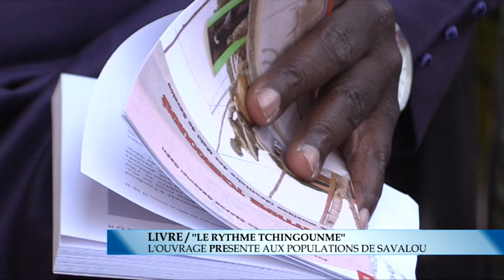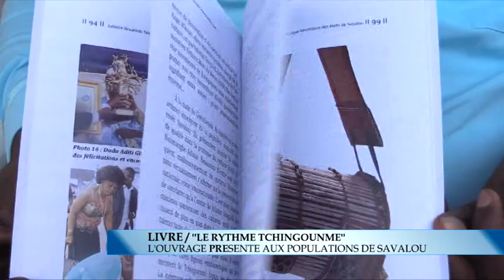PRESENTATION DU LIVRE RYTHME TCHINGOUNME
Dans les collines à Savalou le 15 Novembre 2020, Madame GBAGUIDI Juliette fait le Lancement officiel de son Livre intitulé Le Rythme Tchingounmè. Ceci dans le but d'aider les génération à venir à connaitre la véritable histoire du TCHINGOUNME.